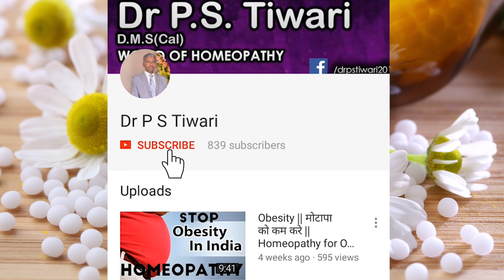Homeopathy Medicine - Hamamelis Virginica (Part-1) -- Dr P.S. Tiwari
Welcome to another video from Dr. P.S Tiwari. Today I'll be talking about Homeopathy medicine - Hamamelis Virginica.

Name-
Age-
Sex-
Height-
Weight-
Present complaint-
Past history-
Family history-
Hereditary Problem-
Your like/dislikes-